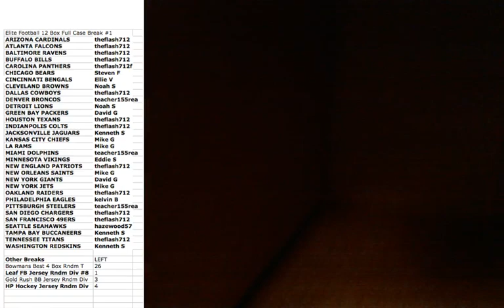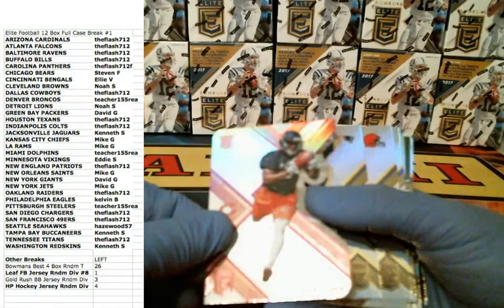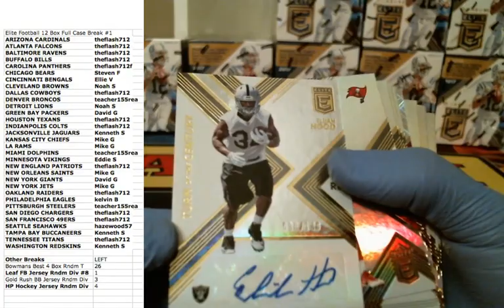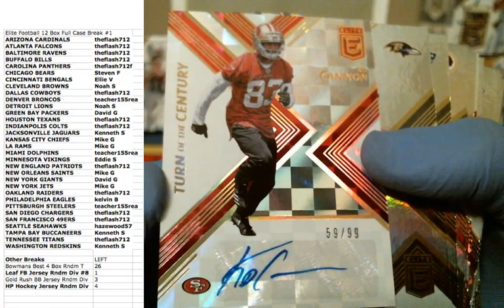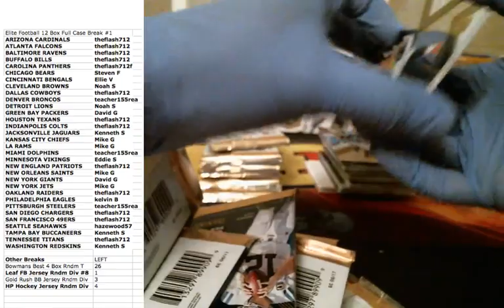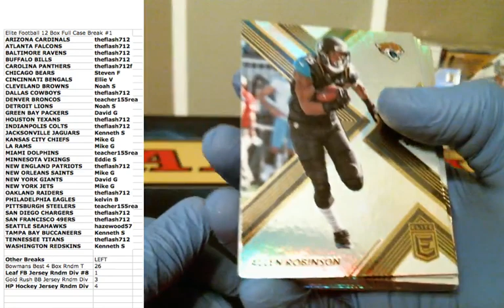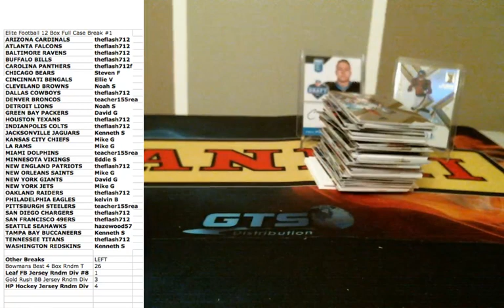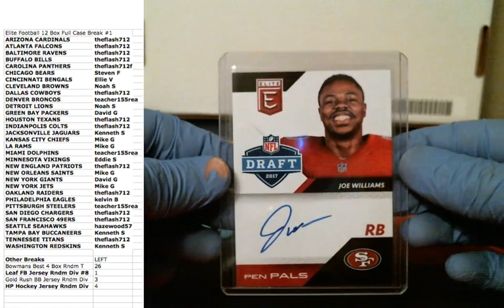2017 Elite Football 12 Box PYT Break #1 July, 5 2017